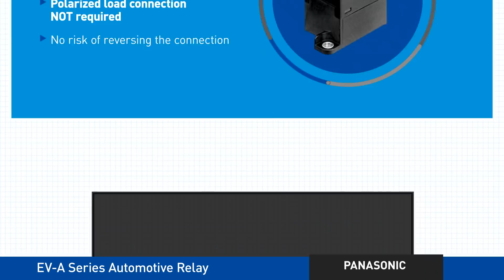New Product Brief: EV-A Series Automotive Relay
The EV-A Series Automotive Relay (DC Contactor) is a 250A @ 500V DC Contactor that has an incredibly small and lightweight design.

The EV-A Series can withstand up to an 8,000A short circuit current rating and has a high cut-off capability of 1,800A @ 500VDC without requiring any contact polarity. This Automotive Relay is suitable for usage in Electric Vehicles, DC Charging Stations and other high voltage DC applications such as Hybrid Construction Equipment.